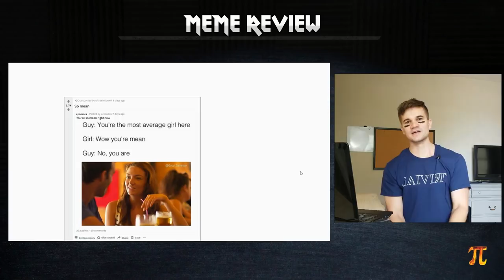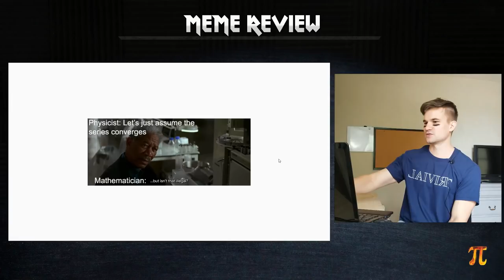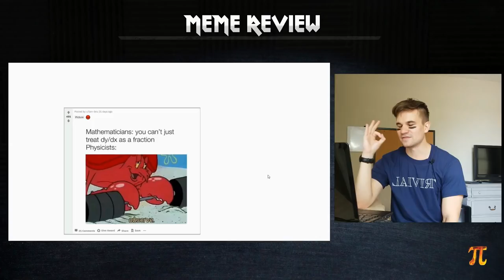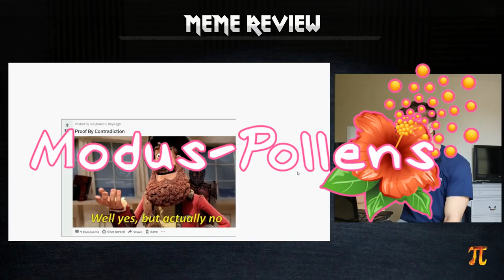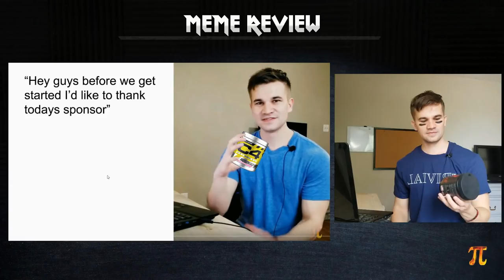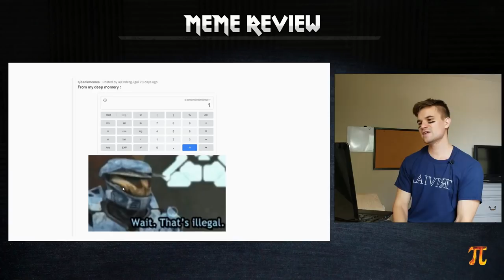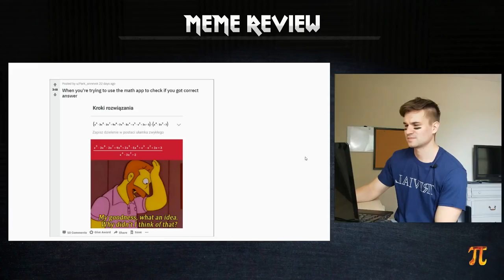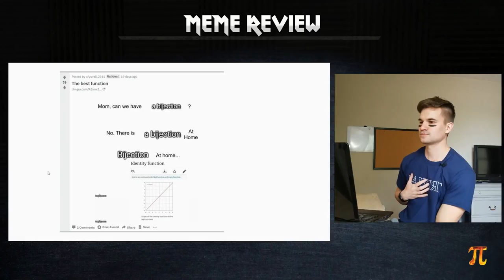Meme Battle Part III, Epic Math Time vs Andrew Dotson and Flammable Maths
Audio Interface